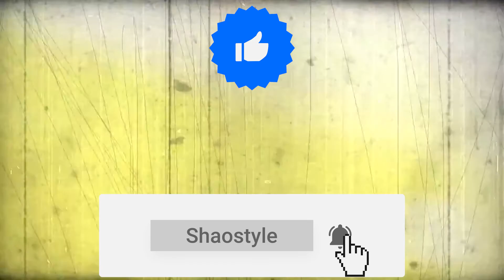Aging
A random bullshit video by Joe the Editor